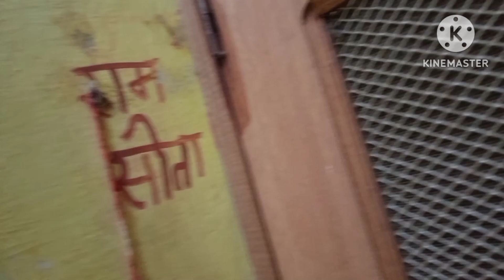सुबह 5.30 बजे मिला गज़ब 🥰surprise मेरी ननद ने‌ ये क्यूं कहा कि हम तो मट..मुझे ऐसा नही करना चाहिए था🤦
matar paneer
mater paneer ki sabji
matar paneer kaise banaen
matar paneer recipe in hindi
khir recipe
chaval ki khir kaise bnaye
# family vlogs
# desi
## Sharma family vlogs haryana wale
# YouTubevlogs#villagefamily# desivlogs
# indaianvliger# watchdailyvlogs
villagestylevlogs # lifestylevlogs
# lifestylevlogging# desihindivlogs
indianfamilyvlogs# familyvlogschenal
indianmomvlogs# aarvmomvlogs
palfamilyvlogs# aayanmomvlogs
# krishnamomandfoodvlogs
rinkusihagvlogs# jeetjuctionvlogs
# guddilohchabvlogs# papalsagwanvlogs
ranafamilyvlogs# mr.andmrs.badesravlogs
# villagelifeinindia#ritasonukidiniya#
# Indianvillagevlogs
# dailyhindiavlogs#daily# dailyvlogs
# dailyvloger# # dailyroutine
# indianhindivlogs#hindivlogd#hindivloger
# viral# maabetavlogs
# kaptanandsunitavlogs# indianwomenvloger
# viralvlog#travelvlogs# kidsvlog
# indianmomcleaningvlogs
# haryana blog#sareevlogs# suitvlogs
# howtocpeanhouse#routinvlogs
#  fullhousecleaningvlogs#
aarvmomandbeauty panipat # sonipat
# maabeti cooking#fulldaybusyroutinevlog
# youtube#fulldayvloger# fulltimevlogs
# youtuber#youtubevlogs#youtubeshorts
# youtubeshorts#timesavingrecipe
# timesavingkitchentips#gharkakhana
# gharkakamjaldikaisrkare#gharelunuskhe
gharkakhana # gharkanasta# gharkibaat
cooking # cookingroutine
# funnyvlogs#sonivillagelife# gaonkajivan
indianfamilyvlogs # indianvillageblog
# desifunnyvlogs#myskincareroutine
# myfulldayroutine
# vlogs# morningroutinevlogs
# evening routine vlogs
clothwashingvlogs# safsafai #
# India village life
# Indian village daily routine vlog
# Indian village people Lifestyle
# parasharfromharyana
# tranding
# gaonkilife
# newvlog
House wife daily routine vlog
village life blog#
real Life of village
haryana village life
haryana village people Lifestyle vlog
Two kids mother daily routine
# cooking with reeta
cooking vlog
indian village House wife vlog